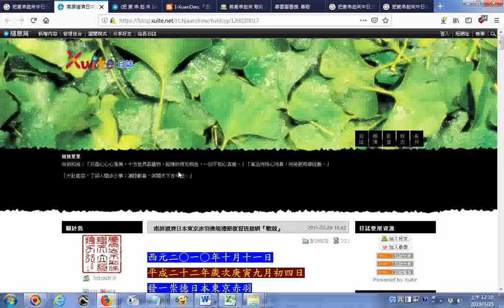南屏道濟日本東京赤羽佛規禮節複習班慈訓『戰兢』 @ 簡簡單單 隨意窩 Xuite日誌